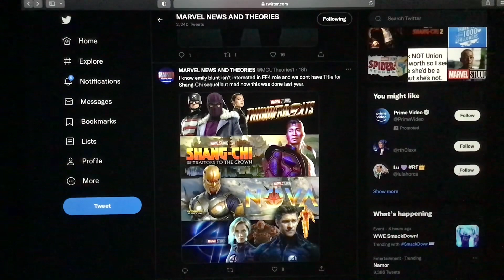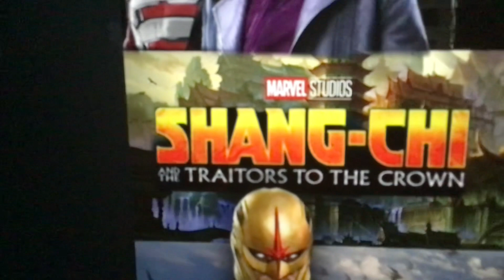I know emily blunt isn't interested in FF4 role and we dont have Title for Shang Chi sequel but mad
I know emily blunt isn't interested in FF4 role and we dont have Title for Shang Chi sequel but mad how this was done last year